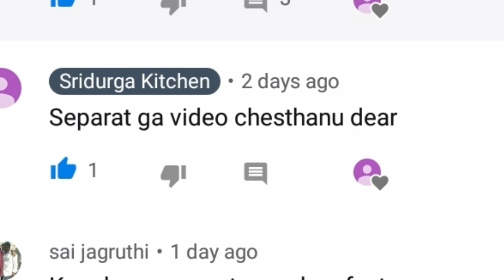Requesting video || నిమ్మలంబ అను నిమ్మ గౌరి వ్రతం || నోములు వ్రతాలు